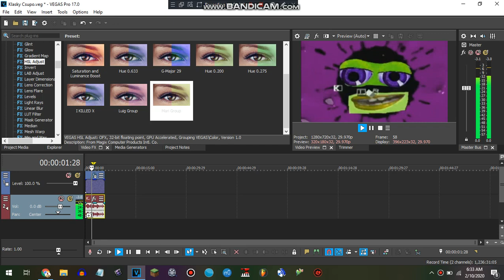How to make Mari Group